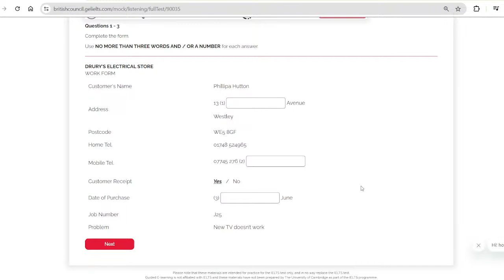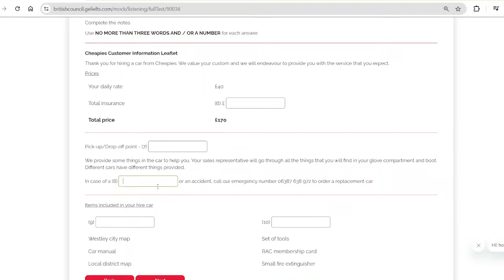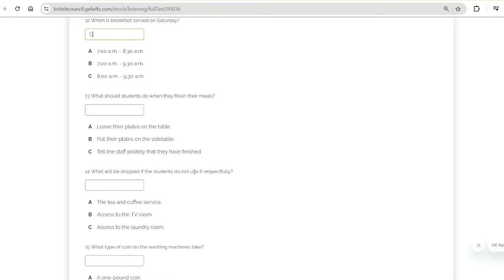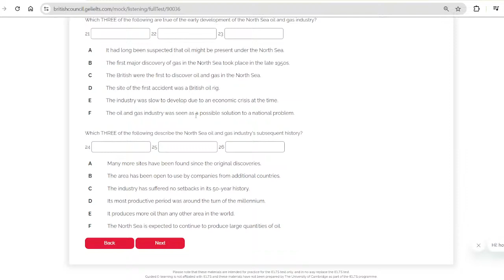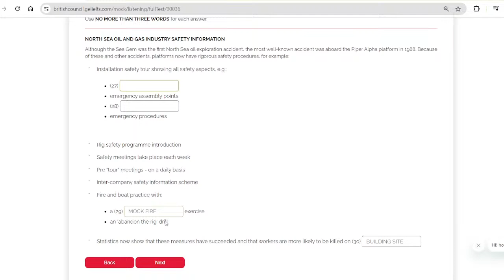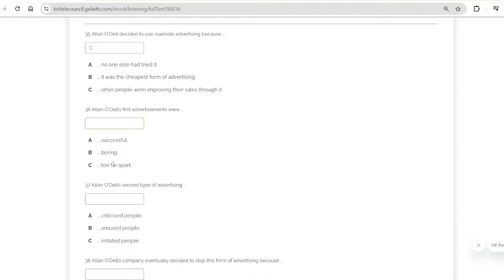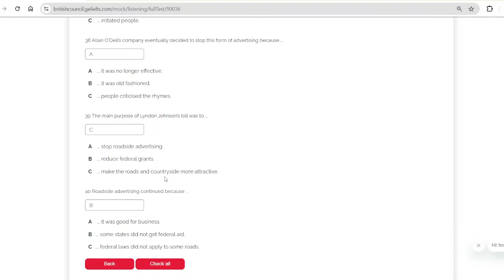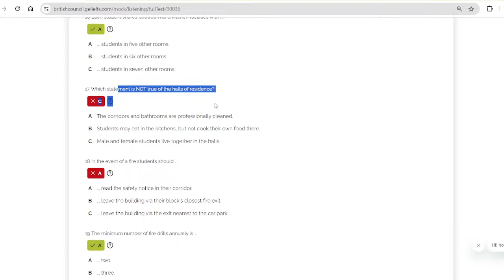IELTS Live Learning Day 30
Now from last 20 days i was going through some courses and we completed all the theory part now from 21 to 30 we will practice daily mock tests available so you can be with me to see the course or skip this portion as I would be attempting the exams as a practice everyday practice.